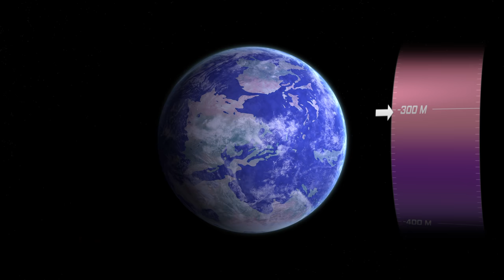358 Million Years Ago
Giant insects thrived in the swamps of the carboniferous period.